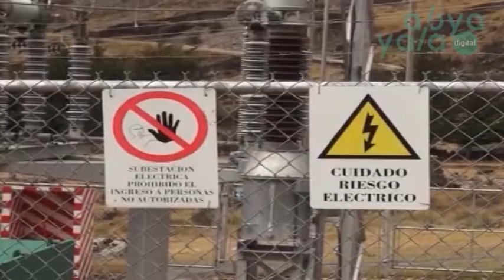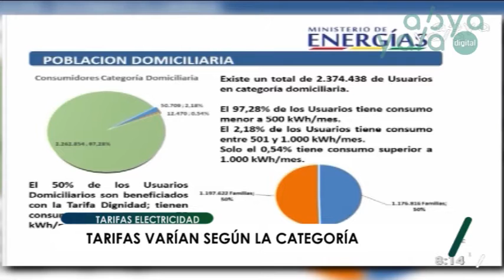AE: En Bolivia se cancela el precio más bajo por consumo de electricidad